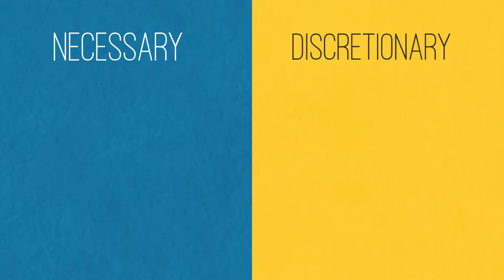Introduction to College Finances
This is the introduction to the Texas OnCourse College Finances module. Students can avoid unnecessary debt and set themselves up for success by learning how to read their financial aid award letters and practicing some basic budgeting skills.